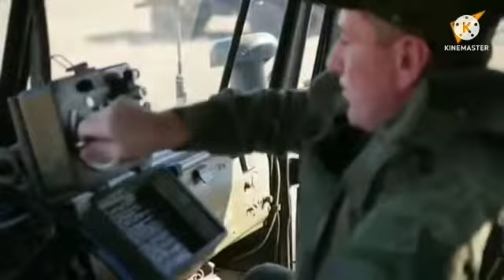✅💥Más ARMAS d USA DEMOLIDAS × EL Oso ✅Ultimas Noticias Otan Guerra Rusia vs Ucrania 2022 minuto hora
El Ministerio de Defensa de Rusia aporta una actualización sobre el operativo militar en Ucrania.

En las últimas 24 horas, la defensa aérea rusa destruyó 11 drones ucranianos, afirman los militares.

El Ministerio de Defensa de Rusia presentó en la madrugada de este domingo un informe ordinario sobre el avance de su operativo militar en Ucrania. De acuerdo al reporte, en las últimas 24 horas:

Misiles aire-tierra rusas impactaron contra 3 puntos de mando y 13 áreas de concentración de las tropas, así como cuatro almacenes de municiones ucranianos en Donbass.

La defensa aérea interceptó 11 drones ucranianos en Donbass y en la provincia de Járkov.

En la provincia de Járkov, fueron derribados dos misiles de sistemas de lanzacohetes múltiples.

Un total de 583 áreas de concentración de tropas, 41 puntos de mando, 76 baterías de artillería y morteros, tres baterías de sistemas de lanzacohetes múltiples Grad y una estación de guerra electrónica de Ucrania fueron atacados con misiles y artillería rusos.

Información 100% verás.
Fausto Medina Informa.
Fuente rt.

Descripción

✅💥Caen DECENAS militares OTAN✅⚡️Ultimas Noticias Otan Guerra Rusia vs Ucrania 2022 Putin minuto hora

6901

Me gusta

133.584

Visualizaciones

24 abr

2022